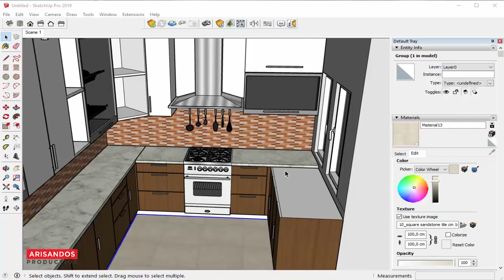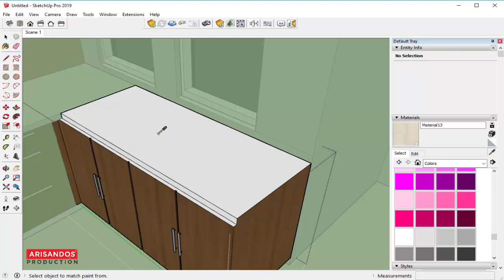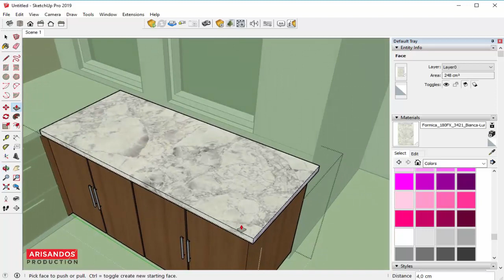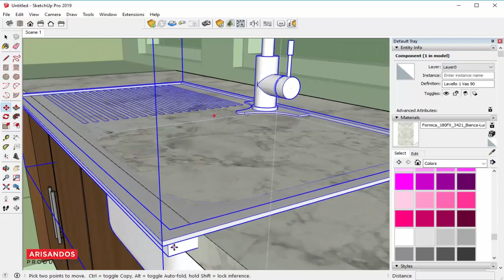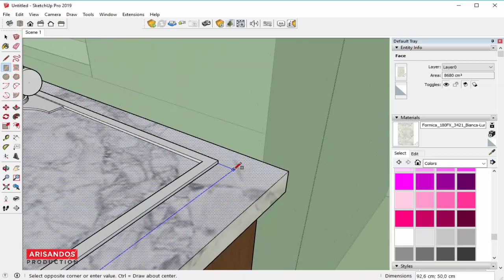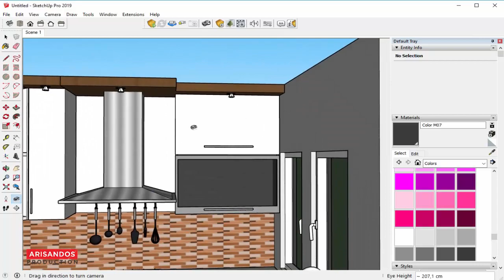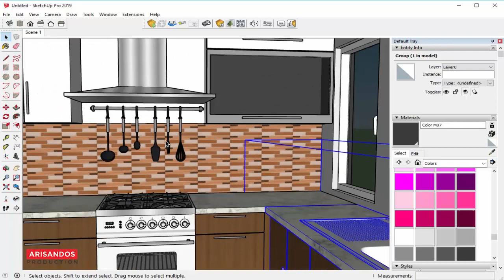Tips Membuat Kitchen Set - Memasang Tempat Cucian dan Kompor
Info pemesanan desain:
Yang ingin membuat desain rumah tampak 3D nyata dengan harga murah mulai dari 300rb.

Cek WA: 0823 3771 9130